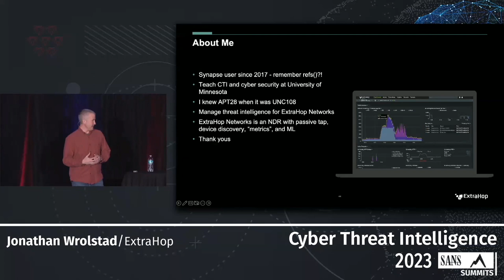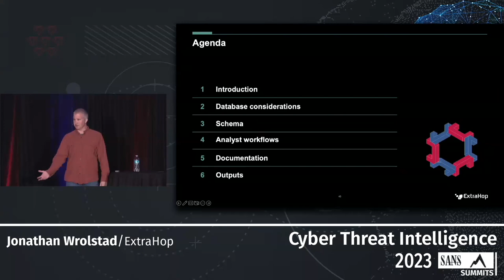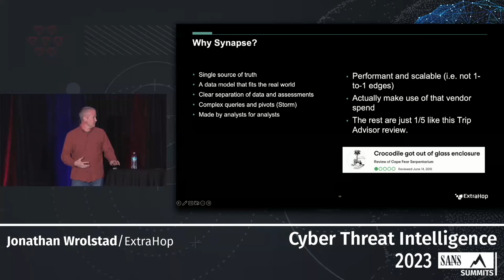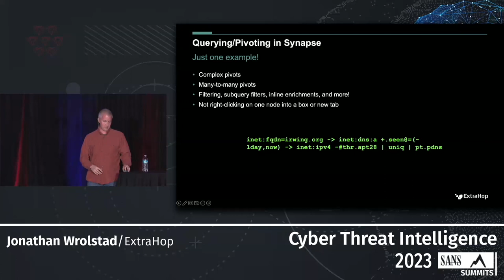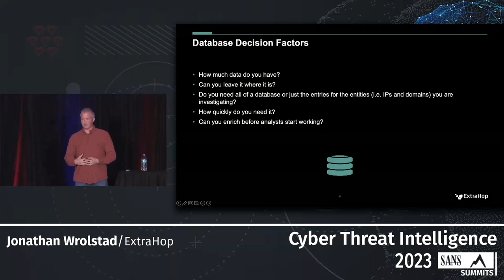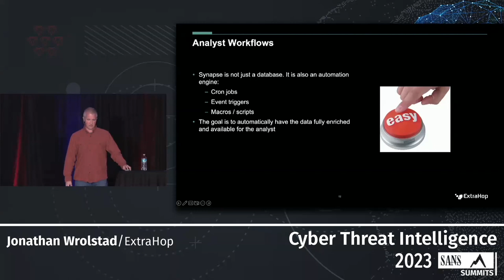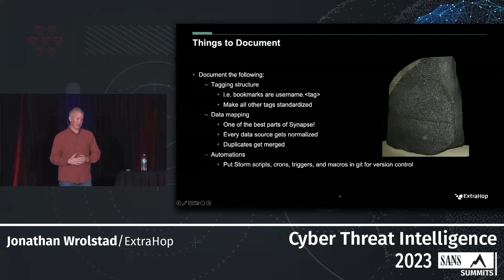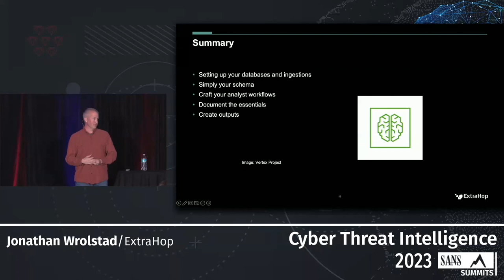Starting an Intelligence Program Centered Around Open-Source Synapse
SANS Cyber Threat Intelligence Summit 2023

Jonathan Wrolstad, Senior Manager, Threat Intelligence, ExtraHop

Synapse is an open-source intelligence platform created to serve analysts and its base of users has exploded recently due to its popularity. Do you want your team to use Synapse, but it seems like a daunting task? This talk is meant to demonstrate the analytic benefits that come from using Synapse and give initial steps for how to set up your Synapse-centered program. Topics include setting up your databases, writing documentation, creating intelligence workflows, setting schemas, and creating outputs.